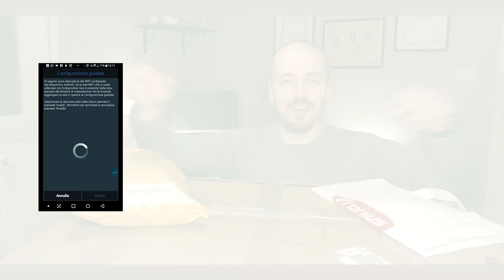FAQ FOTOVOLTAICO - Come gestire il fotovoltaico in affitto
Fotovoltaico e affitto, uno degli incastri più fastidiosi degli ultimi anni, vediamo come gestirlo nel migliore dei modi.

00:00 - intro
00:45 - il problema base
01:17 - il fotovoltaico fatto dall'affittuario
02:54 - il fotovoltaico fatto dal proprietario
03:28 - soluzione 1 tutto intestato all'affittuario
04:46 - soluzione 2 tutto intestato al proprietario
06:07 - soluzione 3 il mandato senza rappresentanza
08:30 - conclusione
09:22 - outro

Vi aspetto sul mio sito per
- Consulenze

A.P.

Supporti